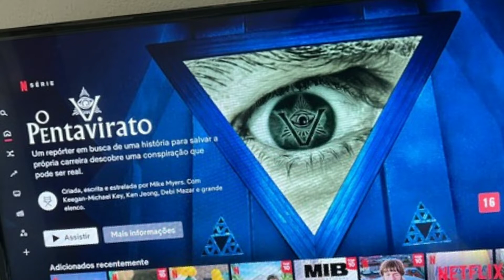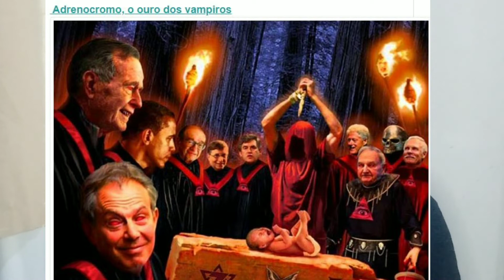O Pentavirato - tudo foi revelado! teoria da conspiração?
Nesta série eles revelam tudo sobre as sociedades secretas da elite global, que planejam a Nova Ordem Mundial